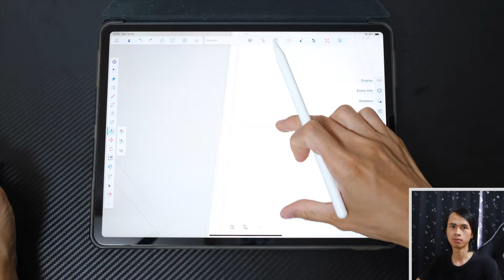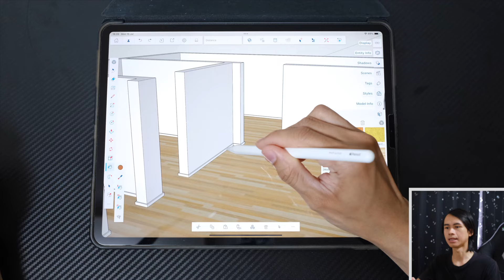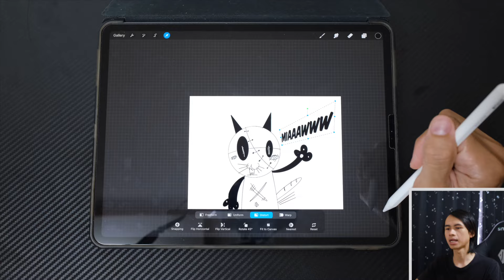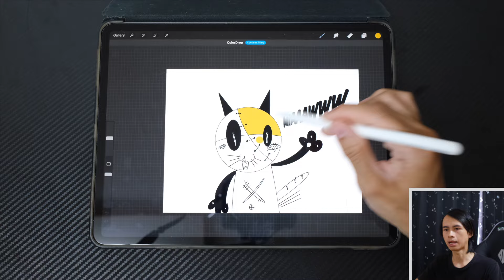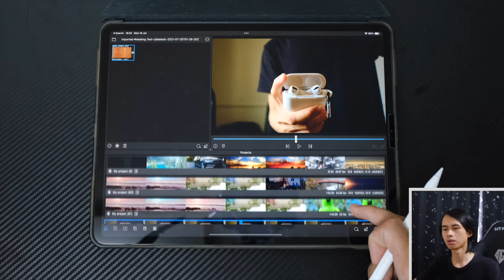🌟 Rekomendasi iPad 5 jutaan buat desainer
Rekomendasi ipad buat desainer